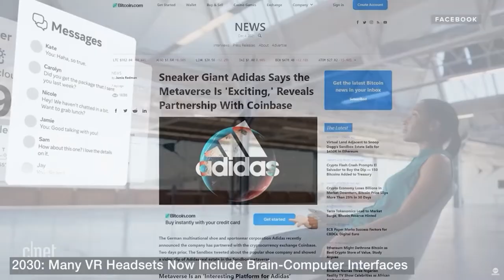MetaHealthcare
In this podcast episode Dr. Sana Farid, the well-respected Surgeon, Entrepreneur, and Futurist uncovers the gems and potentialities for healthcare and the metaverse. She walks through the underlying technological mechanics that will facilitate cutting-edge healthcare in the metaverse. Also,  how virtual technologies can be utilized for the rehabilitation of patients and what externalities are for medical sciences. How the Metaverse can 10x the medical sciences.

The Metaverse Mentors channel is an educational platform where we want to bring the opportunity of learning about the Metaverse to everyone. Through our weekly Metaverse Podcast, we interview important guests and speakers in the Metaverse and Technology world to get their opinions on a wide range of subjects.
We created this channel to learn about the Metaverse and share this knowledge with you! A lot of people already heard the term "Metaverse" passing by but very few people actually know what is meant with the Metaverse.

The Metaverse Mentors Podcast 2022 is here to become one of the best Technology Podcasts and we will be releasing every week new content.